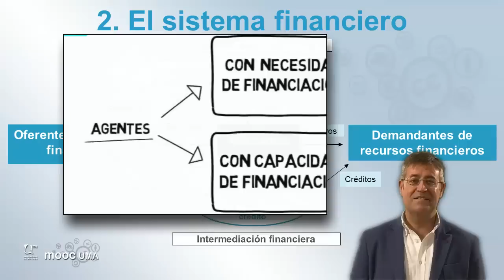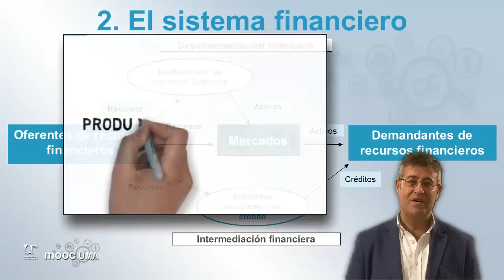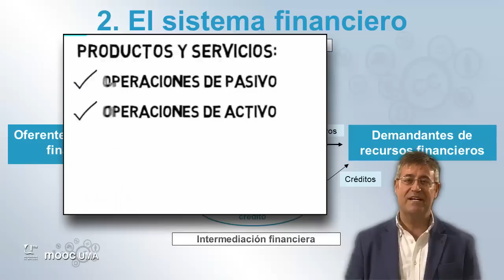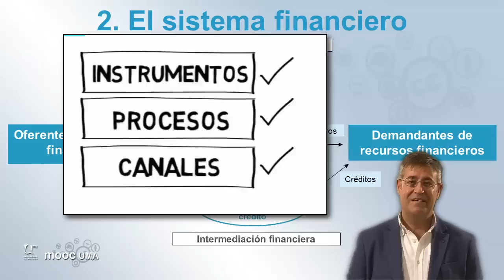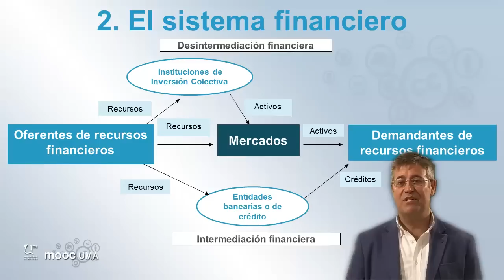MOOC UMA Claves de educación financiera para la ciudadanía: Módulo 2 Video 3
El sistema financiero